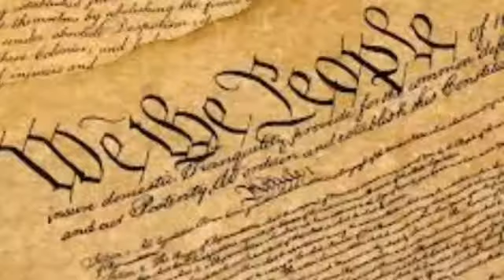Power Trailer - KB (04)